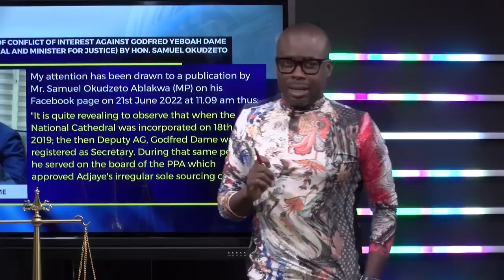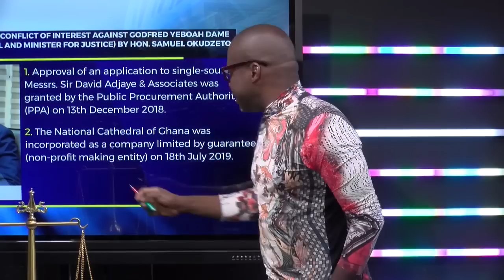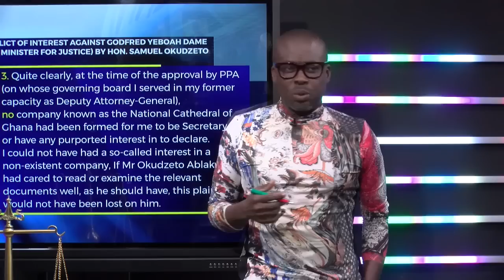Godfred Dame is threatening to sue Okudzeto Ablakwa for defamation over National Cathedral matters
AG Godfred Dame is threatening to sue Hon Sammy O Ablakwa in defamation relating to allegations of conflict of interest made by Hon Ablakwa against the AG about the AG’s role in cathedral sole sourcing procurement. In this report we present the case of Godfred Dame as published in his open letter . We ask if Hon Ablakwa will concede or will wait and defend himself in court . See video and have your say.

 @Paul Adom-Otchere